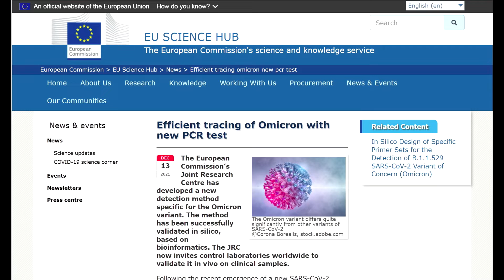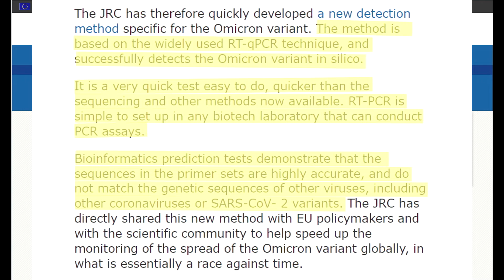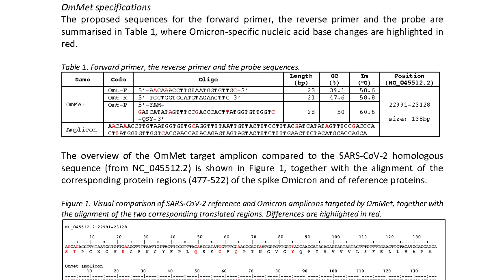Omicron - New highly specific and fast RT-PCR test (with a peculiarity)